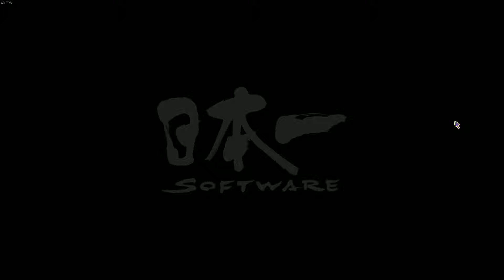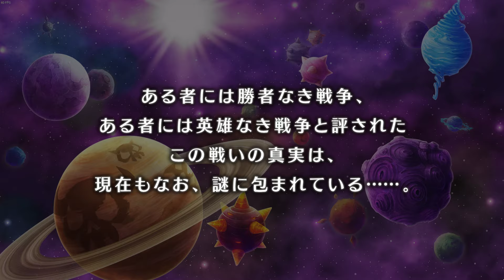#1 魔界戦記ディスガイア5【20190809d】